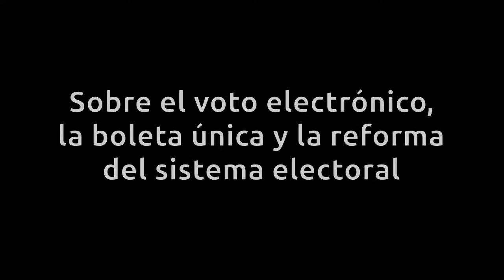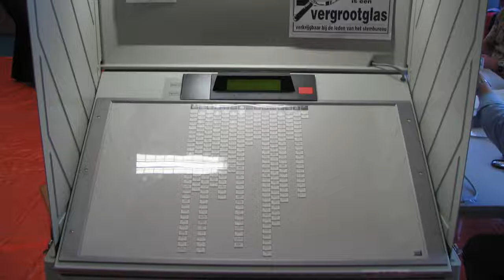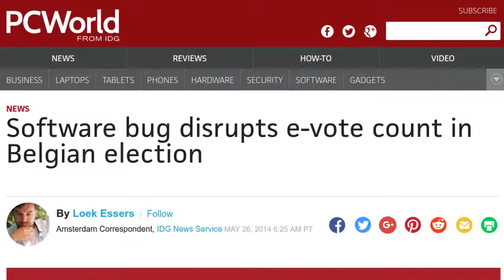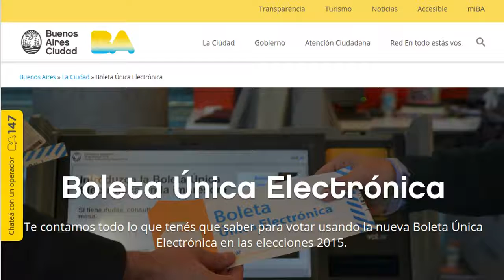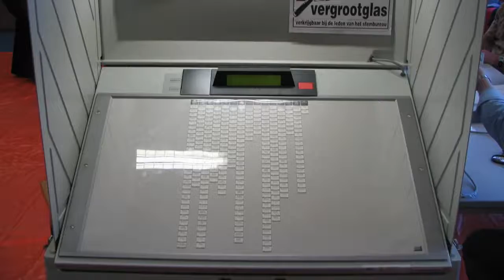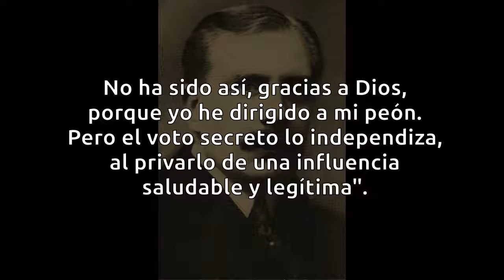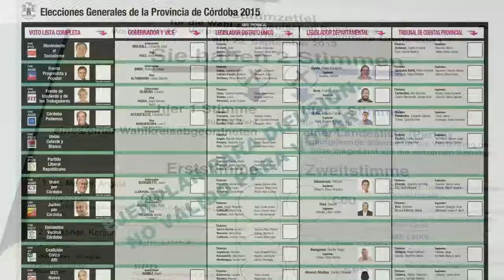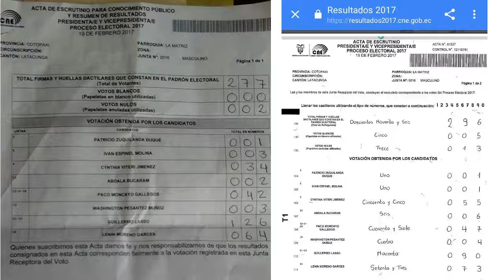Sobre el voto electrónico, la boleta única y la reforma electoral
Sobre el voto electrónico, la boleta única electrónica, la boleta de papel y la reforma electoral.